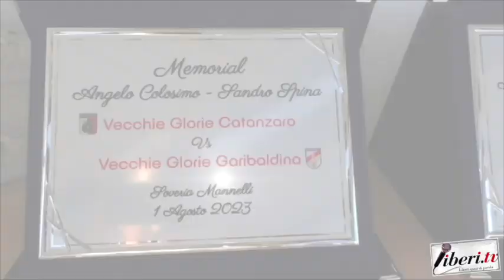Michele Chiodo - Memorial Angelo Colosimo e Sandro Spina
Michele Chiodo - Memorial Angelo Colosimo e Sandro Spina - Soveria Mannelli (Cz) - 1 agosto 2023 - A cura di Antonio Abbruzzese e Tania Klim